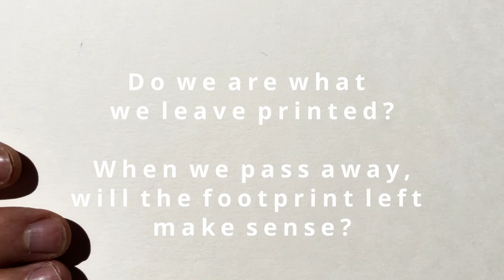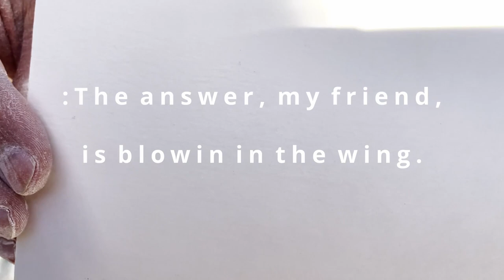IMAF 2021 - Paco Justicia Cazorla, Spain - “The importance of leaving a footprint”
About artist:
Paco Justicia Cazorla
Plastic artist, photographer and performer.
As a plastic artist, I merge large format photographs with paintings.
I am also a documentary photographer of other performers and I hace docuemented acts of Materic, MugaCaula and AccionMad.
As a performer, I have participated in several performance festivals. Two of the most relevant festivals where I have participated, among others, are PEPA and MugaCaula.